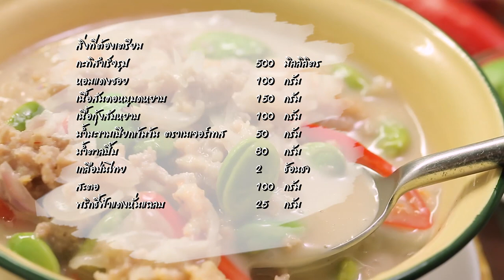สะตอต้มกะทิ สูตรเด็ด ทำง่าย สไตล์ อ.ยิ่งศักดิ์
สะตอต้มกะทิ (ผลิตภัณฑ์ น้ำมะขามเปียกเข้มข้น ตราเนเจอร์เทส)

เนื้อสันคอหมูบดหยาบ 150 กรัม
เนื้อกุ้งสับหยาบ 100 กรัม
สะตอ  100 กรัม
พริกชี้ฟ้าแดงหั่นแฉลบ  25  กรัม

1.ใส่กะทิสำเร็จรูปลงในภาชนะ นำขึ้นตั้งไฟ พอเดือด ใส่หอมแดงซอย เนื้อหมูบดและเนื้อกุ้งบด คนให้เข้ากัน
2.พอเดือดปรุงรสด้วยน้ำมะขามเปียกเข้มข้น ตราเนเจอร์เทส น้ำตาลปี๊บและเกลือป่นไทย คนให้เข้ากัน ใส่สะตอและพริกชี้ฟ้าแดง คนให้เข้ากัน ปิดไฟ ตักใส่ภาชนะ พร้อมเสิร์ฟ

▲Line @yingsakfood